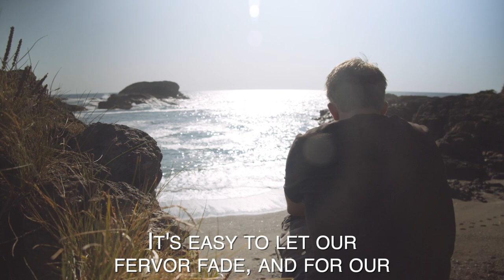Discover Unrelenting Faith: Transform Your Life with Peter’s Teachings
Get ready to embark on a journey through the powerful teachings of Peter in our newest series. Uncover the wisdom and strength needed to stand firm in your faith, no matter the challenges you face. This series will inspire and equip you to live a life of unwavering commitment to God’s calling.

Join us in person or online to experience these transformative messages. Don’t miss out!

Learn more and get involved at NewHopeChurch.net/Unleashed-2024